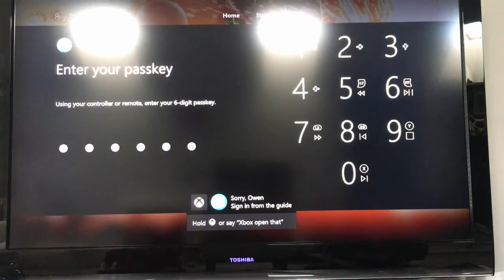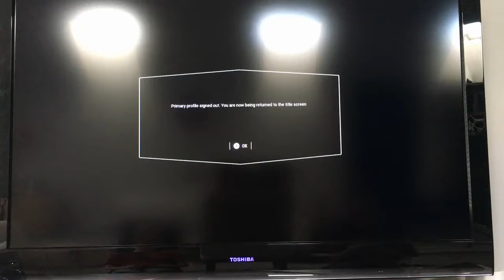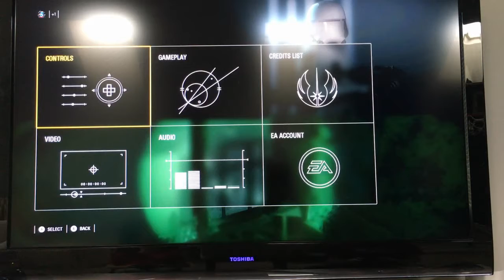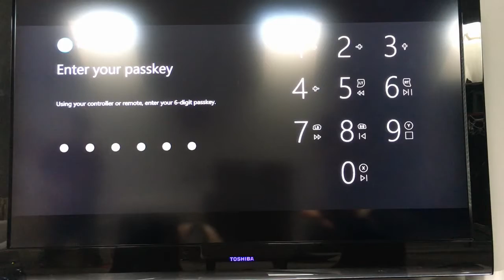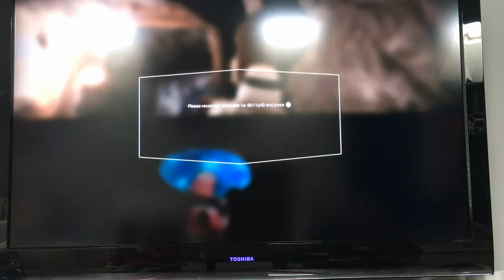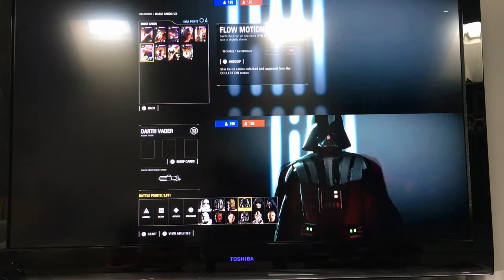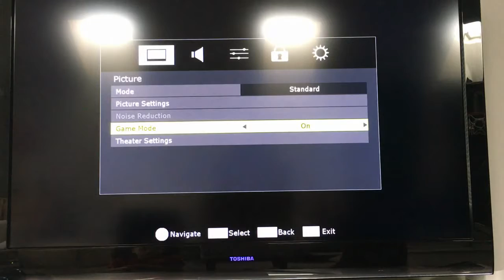What if we recorded the game? | Timelog on 2/23/19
Even and Owen play battlefront while kinda talking.
Intro and Outro songs by Ella.
Recorded using iPhone 6s.
Audio recorded using Neewer NW-700 mic
Editing done in Audacity and VSDC Video Editor.